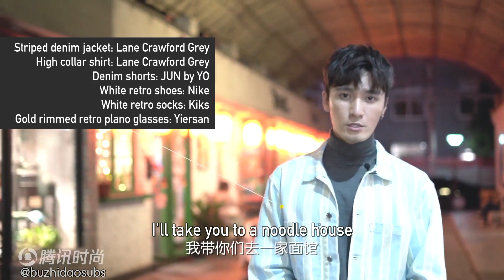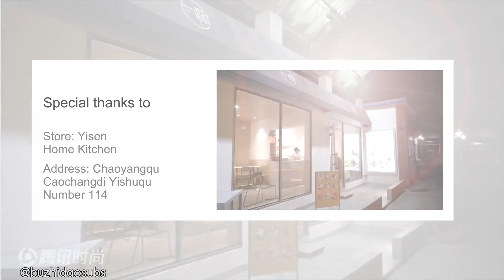[ENG SUB] 190927 Liu Haikuan Endorsements (Handmade Ring, Horse Riding, Noodle Soup)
*Click on Settings icon to Watch in HD!*

Original Subs by: @buzhidaosubs